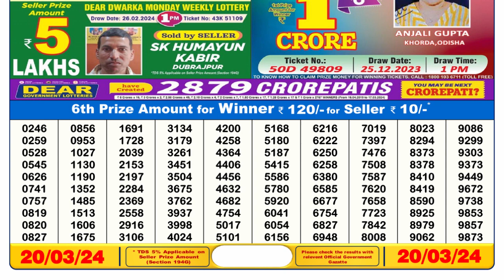Nagaland Lottery Sambad Live 6pm 20.03.24